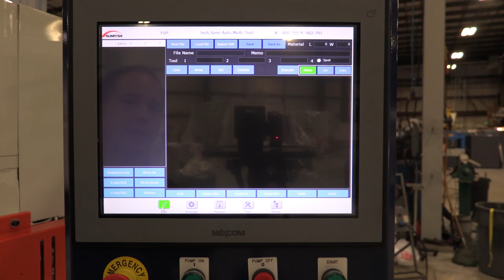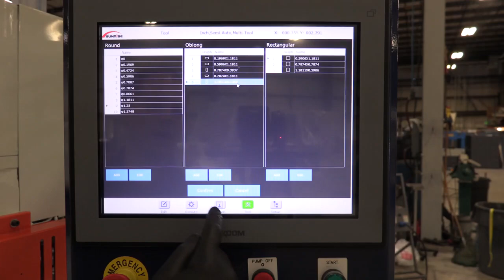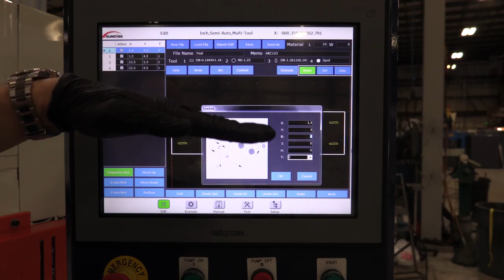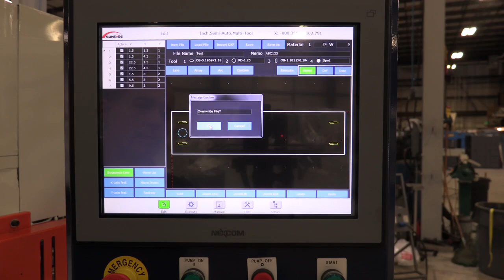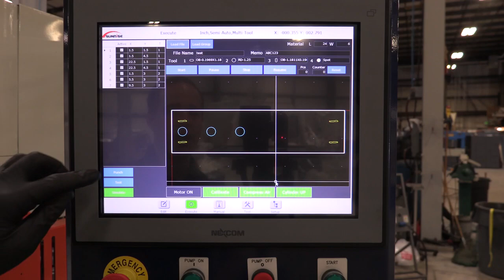SUNRISE CNC Ironworker Software - The Most Advanced CNC Ironworker Software - Learn in 5 Minutes!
SUNRISE produces CNC Ironworkers and Systems and creates award-winning software that is as advanced as it needs to be. Learn how to program in less than 5 minutes. Finite control, infinite programs, and more.

SUNRISE - The name in CNC Ironworkers.